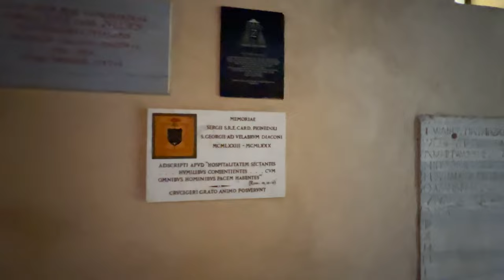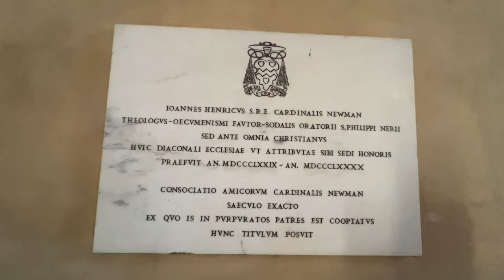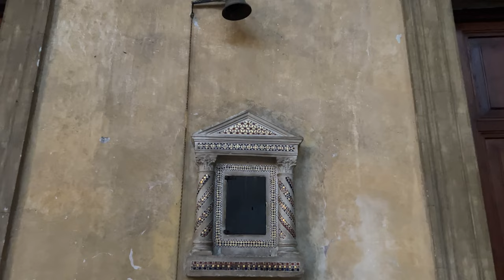Rome: San Giorgio, Roman Station Church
— Feria IV Cinerum — Statio ad S. Giorgium —

In 2021 for Lent, Jacob Stein created Crux Stationalis as a social media apostolate to share a very particular tradition from the Eternal City. Every year for Lent, the Diocese of Rome organizes a pilgrimage itinerary, a tradition that goes back to Pope Saint Gregory the Great. The pilgrimage consists of going from one Roman Station Church to the next for every day of Lent and Easter Week. The devotion is particularly centered around devotion to the early Christian martyrs — and the pilgrimage route is primarily based on the desire to visit the tombs of the martyrs. It is where the tradition of the Litany of the Saints comes from.

Crux Stationalis is a Latin term meaning “Station Cross.” Centuries ago, the different neighborhoods of Rome would gather behind their own particular processional Cross, a Crux Stationalis, and the procession would begin from one church and, with the Pope and clergy of Rome, would proceed to the Roman Station Church for that particular day of Lent.

Social media allows Catholics from around the world to participate in some way in this local tradition of the Church of Rome. and you can find him on Facebook and Instagram at @cruxstationalis .